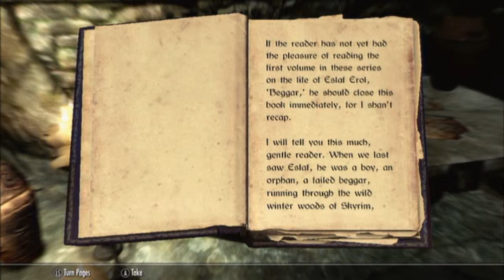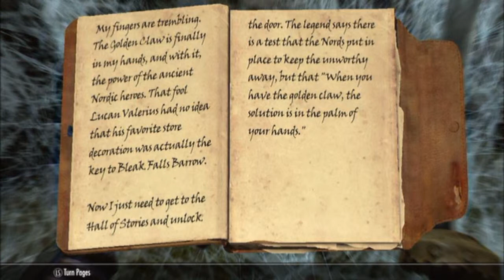DRAGONSTONE - Skyrim Shenanigans: Episode 23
I got it!... Again!
Be sure if there's any characters that you want to see my replicate in my Skyrim Shenanigans miniseries!